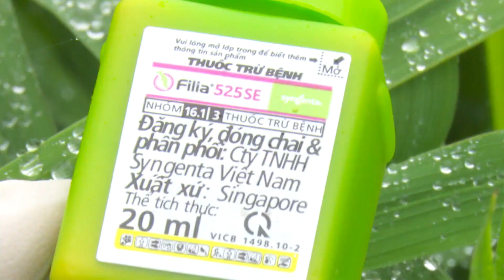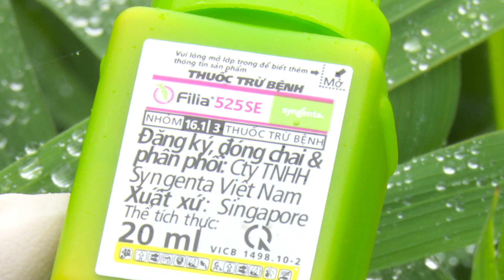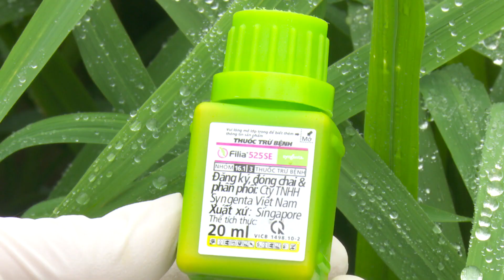Đồng Hành Cùng Nhà Nông Tuần 2/Tháng 4 - THPT Hải Dương: Phòng trừ bệnh đạo ôn lá cho lúa xuân